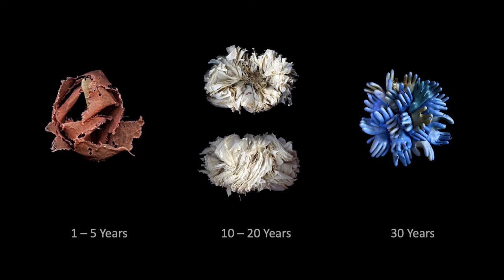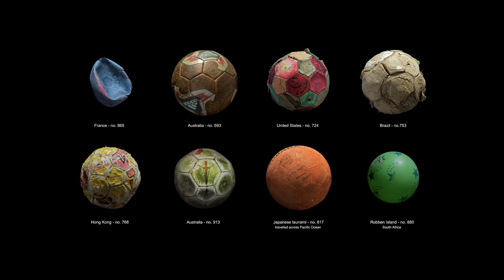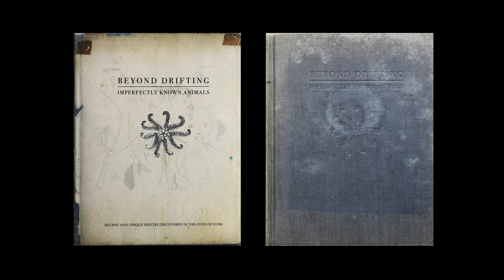Mandy Barker - Our Plastic Ocean (Photography on Screen)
The twelth 'Photography on Screen' work by Street Level Photoworks for Regional Screen Scotland. 'Our Plastic Ocean', by international award-winning photographer Mandy Barker, addresses the current global crisis of marine plastic pollution.  Barker collects debris from shorelines across the world and transforms them into powerful and captivating images.

At first glance, Barker’s images are reminiscent of sea creatures and corals suspended in a dark void beneath the sea, but closer inspection reveals a more disturbing reality. From footballs to fishing nets, cotton-buds to coffee-cup lids, Barker highlights the incongruous plastic items now ubiquitous in our seas. From accompanying scientists on an expedition from Hawaii to Japan, tracing the debris of the 2011 Tsunami, to a voyage on board Greenpeace’s Beluga II to the Inner Hebrides, Mandy Barker has followed a trail of plastic pollution across the globe. The images resulting from these expeditions have become some of the most recognisable visual commentary on marine plastic pollution.

Our Plastic Ocean featured as part of 'Everything Flows' - a specially curated coastal exhibition trail, programmed by Street Level Photoworks in partnership with regional venues and supported by EventScotland as part of the Year of Coasts and Waters 20/21 Rollover.